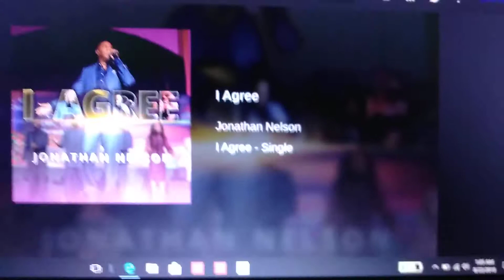Tasha Cobbs Leonard I Agree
Entertainment One Nashville